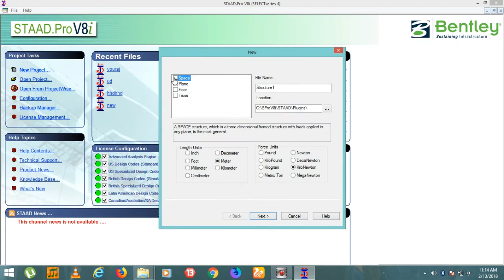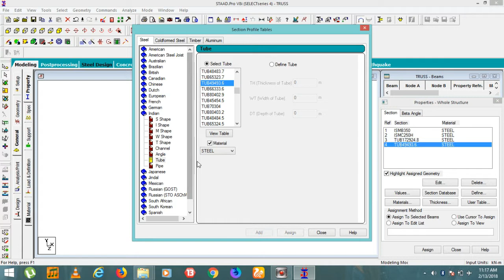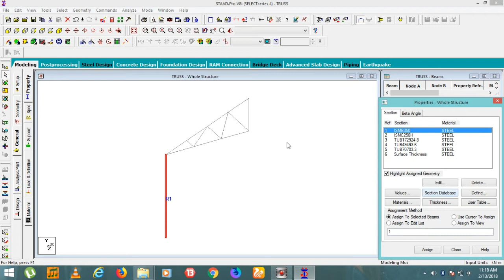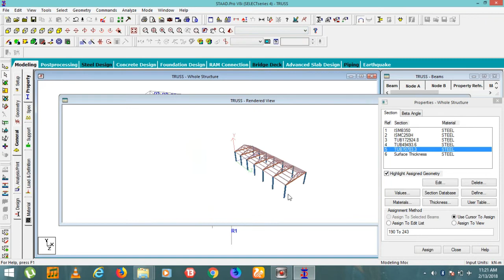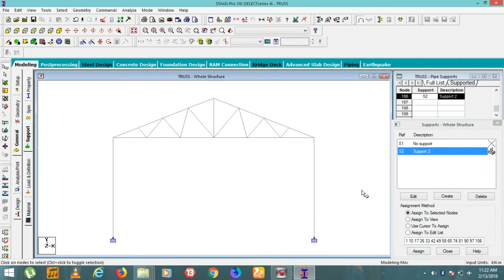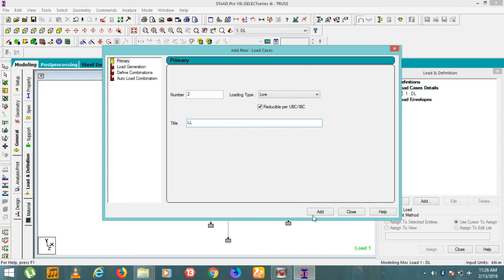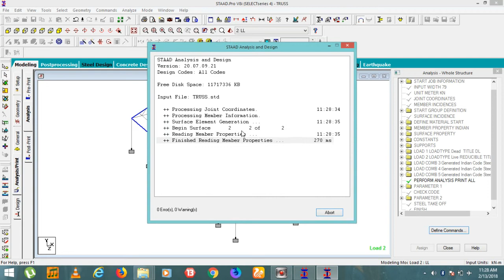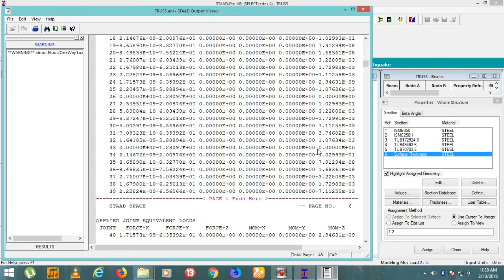Staad pro V8i tutorial 6 (Roof Truss)